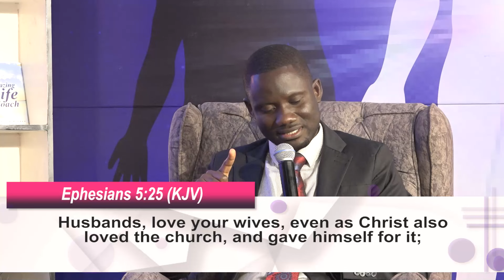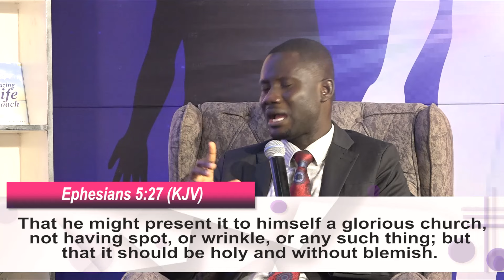NCC HUB 2024 (Ep. 7) - Dr David Bindan